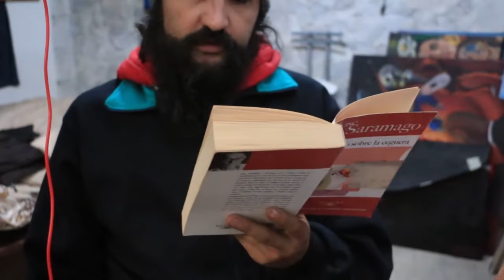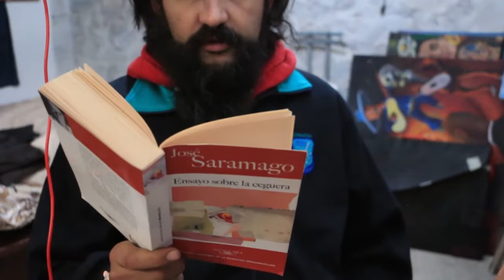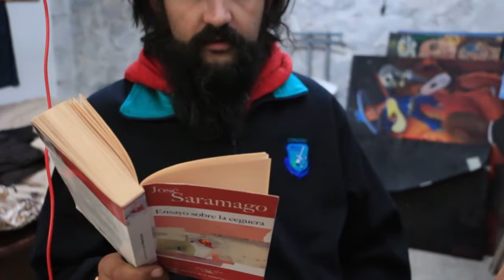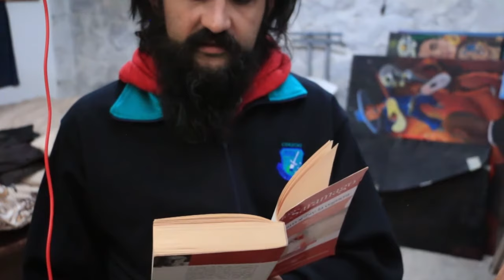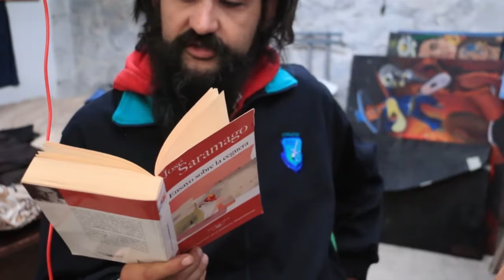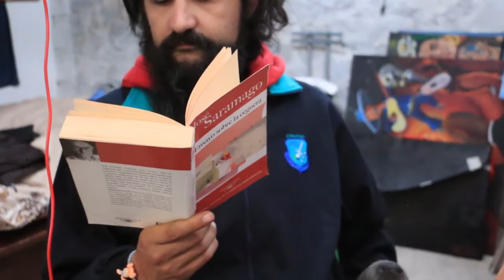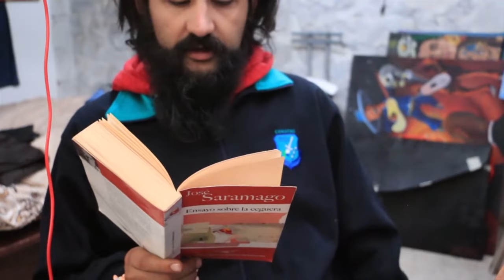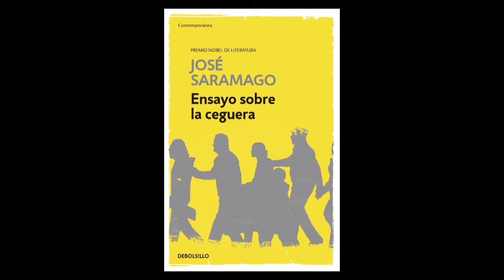AUDIOLIBRO - ENSAYO SOBRE LA CEGUERA - JOSE SARAMAGO COMPLETO